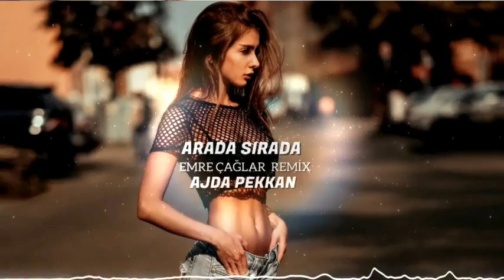Ajda Pekkan - Arada Sırada (Emre Çağlar Remix)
Producer : Emre Çağlar
Mix : Emre Çağlar
Mastering :: Emre Çağlar
Dance Video editing & Motion graphics : : Emre Çağlar

Music Video by Emre Çağlar performing  (Official Audio).

🚫❗ ÇALIŞMALARIN BAŞKA KANALLARA YÜKLENMESİ YASAKTIR ❗🚫

- Bu Kanaldaki Herhangi Bir İçeriği Kaldırtmak İsteyen, (Sanatçı Veya Dağıtımcı Şirket), Olursa Lütfen Bana Kişisel Bir Mesaj Gönderin İçeriğiniz 48 Saat içerisinde kaldırılacaktır.

❗ - If You (Artist Or Distributor Company) Want To Remove Any Content On This Channel, Please Send Me A Personal Message Your Content will be removed within 48 Hours